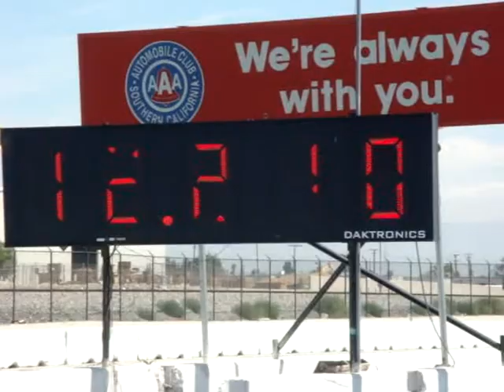RRE Project RalliArt - DSport Drag Testing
We took the RRE Project RalliArt to Fontana to do some further testing for DSport Magazine and their car buyer guide they publish every year. This year they wanted to include  some lightly modified cars to test against stock cars.

Enter the RRE RalliArt. The suspension/chassis is a basic street setup. RRE Lowering springs, Whiteline rear sway bar and Stoptech front brake pads. For power it is a full stock longblock with stock cams. It has an RRE FMIC and pipes, BBX-Lite turbo from CBRD, Tomioka tubular exhaust manifold and widemouth down pipe and HKS cat back exhaust. It runs on E-85 fuel with Deatschwerks 800cc injectors and a Blaqops fuel pump kit.

Steph Papadakis did the 1/4 mile testing along with Michael Ferrara. It was fun hanging with two import drag legends from the 90′s for the day. Once Steph got the RalliArt launch sequence down he and Mike ran several low 12 second passes at over 100 mph. The car just rolled over to 29k miles and still got my clutch!